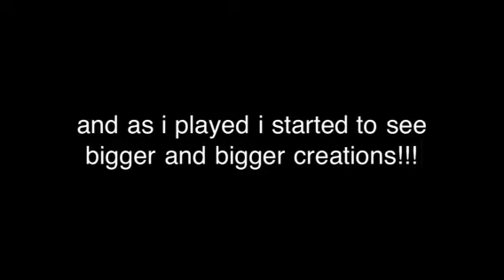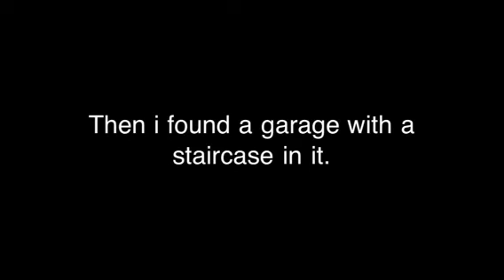Herobrine in minecraft pocket edition - REAL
I have found signs of herobrine and i finally have found him!!! AHHH! November 3rd, 2013: People Please stop commenting things like F U YOU STUPID RETARD IT'S FAKE!!! I know, maybe you should take a look at some of the other parts also though... Please, stop hating in the comments and stuff. Thanks!